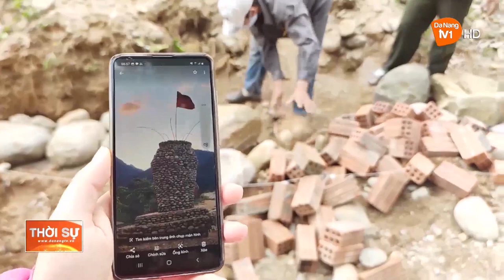NGÀY NÔNG THÔN MỚI - NGÀY VỀ VỚI NHÂN DÂN